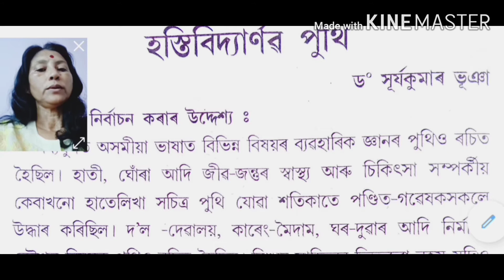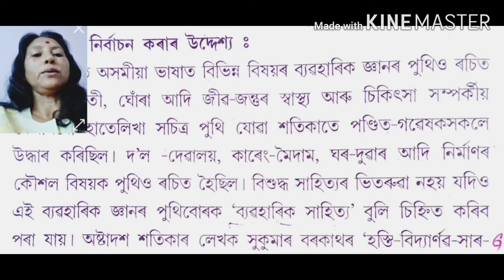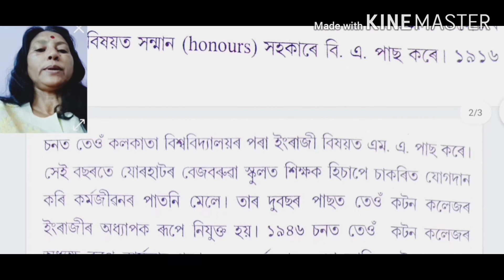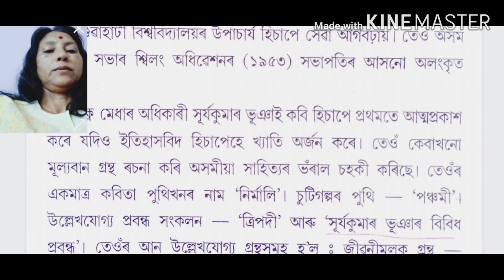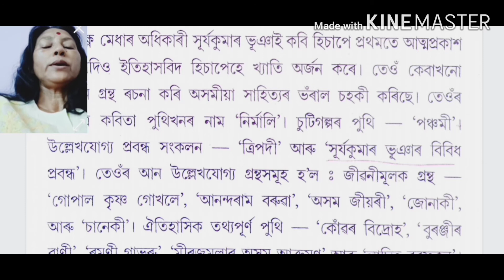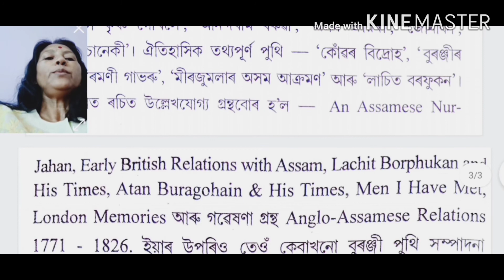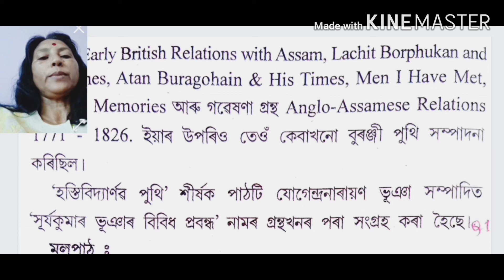class xii (Assamese )হস্তিবিদ্যাৰ্ণৱ পুথি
হস্তিবিদ্যাৰ্ণৱ পুথি,ড'সূৰ্য কুমাৰ ভূঞাৰ গৱেষণামূলক প্ৰৱন্ধ